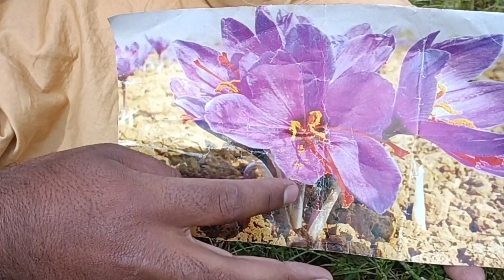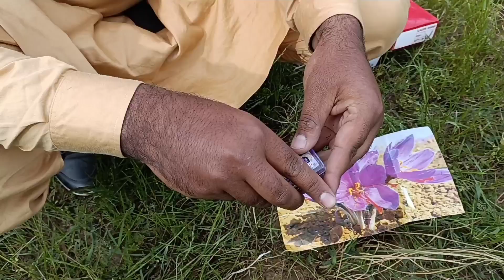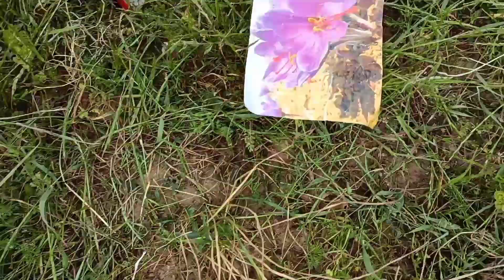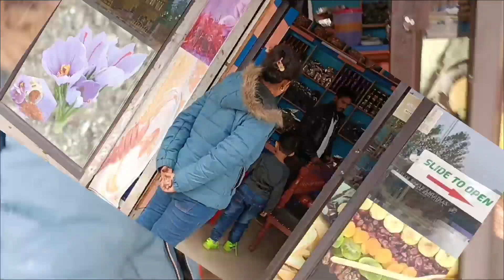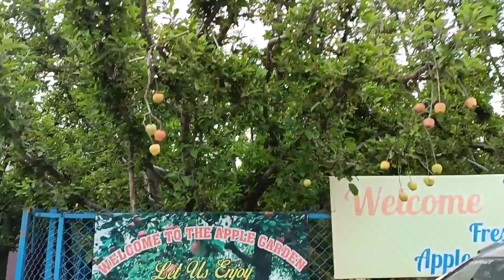Apple Tree in Kashmir || কাশ্মীরে কেশর চাষ || Almond Nut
আমি ঈশান সবাইকে আমার চ্যানেলে স্বাগতম । আমার অজ্ঞিততা থেকে যা শিখেছি জেনেছি সব শেয়ার করতে থাকব ৷
আপেল কাশ্মীর উপত্যকার অন্যতম অর্থকরী ফল। কাশ্মীরের নিচু পাহাড়গুলোর ভাঁজে ভাঁজে রোদ-ছায়ার খেলা লাল সবুজ আপেলের মিতালি দেখতে সত্যিই মনোরম। কাশ্মীরি ভাষায় আপেলকে বলা হয় ‘চুঁওট’। শীতল আবহাওয়ায় এর ফলন হয় বলে একে বলা হয় টেম্পরেচার ফ্রুটস । আগস্টের শুরুতেই দু’একটা গাছে আপেল পাকা শরু হয় । আগস্ট থেকে নভেম্বর মাস পর্যন্ত গাছ পাকা তাজা আপেল কেনা যায় কাশ্মীরের বাজারগুলোতে। কাশ্মীরের বাজারে আপেলর দাম প্রতি কেজি ১০-২০ রুপি । শ্রীনগর থেকে জম্মু-শ্রীনগর হাইওয়ে ধরে ৬০ কিলোমিটার দক্ষিণে দুটি জেলার নাম অনন্তনাগ (স্থানীয়রা বলে ইসলামাবাদ) আর কুলগাঁও। এই দুই জেলায়ই উৎপন্ন হয় সবচেয়ে বেশি এবং উন্নত জাতের আপেল।

Your Quary
Ishan Krittika
plucking of apple's in kashmir
sopore Asia's 2nd largest fruit market
fruit market sopore
sopore apple town of Kashmir
Apple town of Kashmir
American apples
delicious apple
variety of apple
season of harvesting in Kashmir
season of plucking of apple in kashmir
Kashmir Apple orchards
Kashmir Apple business
kashmir apple business videos
Apple Tree in Kashmir
apple Garden in Kashmir
apple Tree in pahalgam
apple Garden in pahalgam